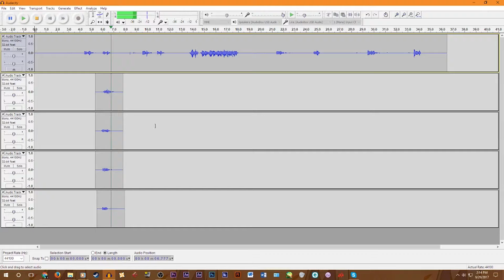legit content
lets see who can say nii-san better ok but just why am I even making content
► Discod: Graf Zeppelin#2530